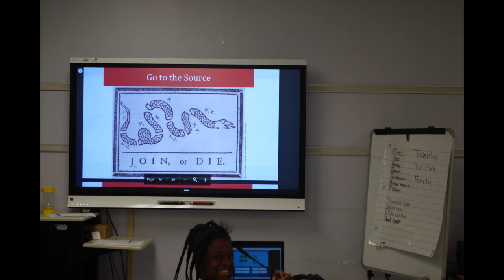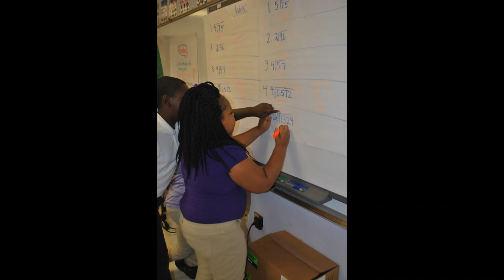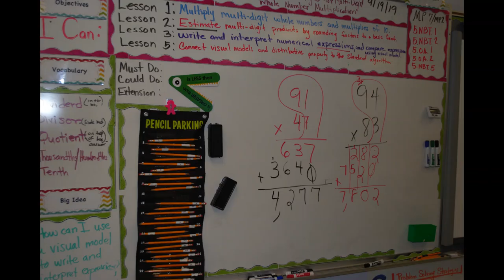RRC FIESTA FIESTA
Fiesta day at Robert R. Church. SCSK12  Memphis,TN